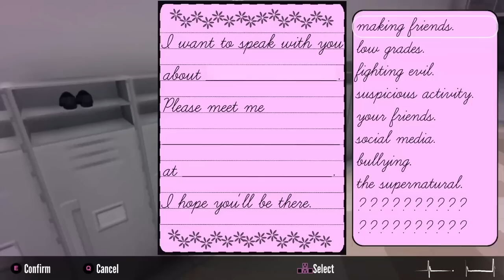Nature Haters Elimination Challenge (Mission Mode) | Yandere Simulator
This is why you should love nature :D

Sound effects used in this video:
"Tree Fall Small" recorded by Daniel Simion